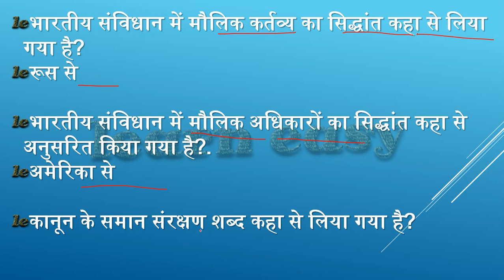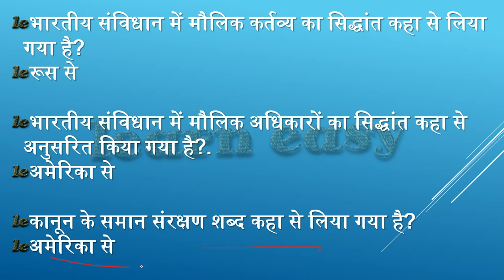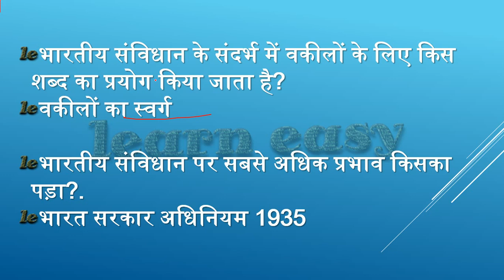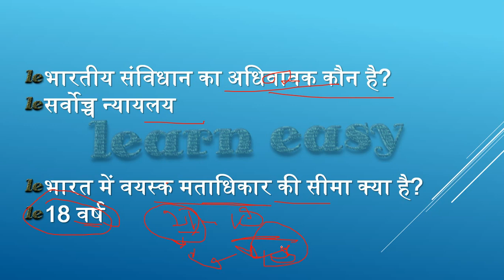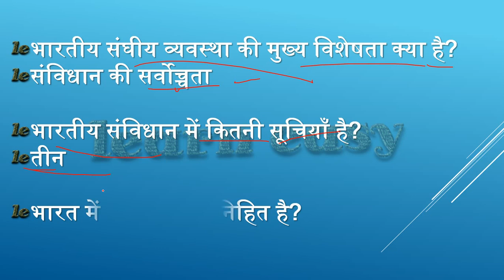सम्पूर्ण संविधान ONE LINER में :: PART 6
भारतीय संविधान के सभी भाग को हम आपको ONE LINER के रूप में प्रदान करेंगे जो की वो सवाल होंगे जो बहुत बार परीक्षाओं में पूछे गए थे और जिनके आने की संभावनाएं हमेशा बनी रहती है..
भारतीय संविधान के पिछले विडियो के लिए क्लिक करे...